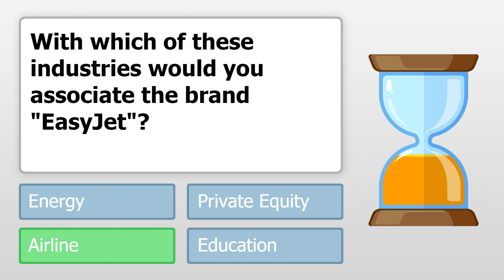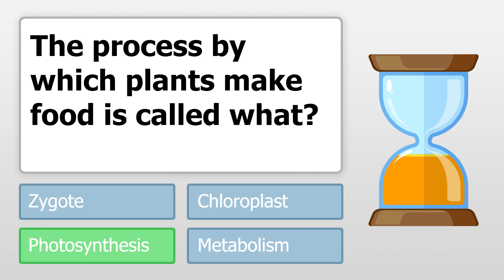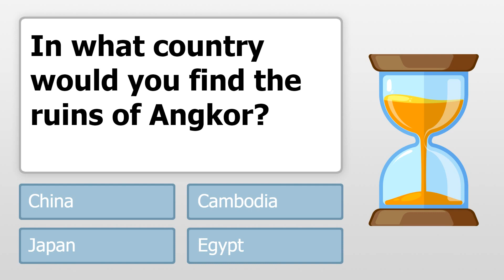Quiz : 10 trivia questions